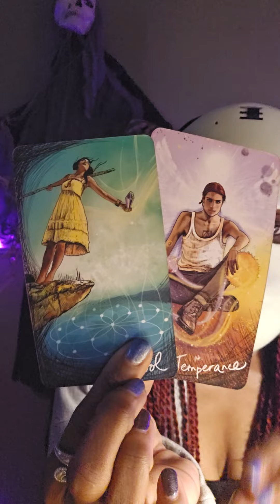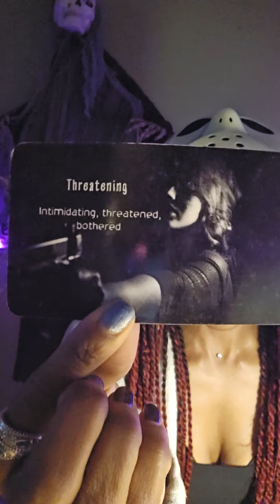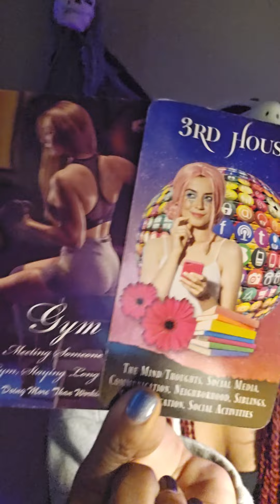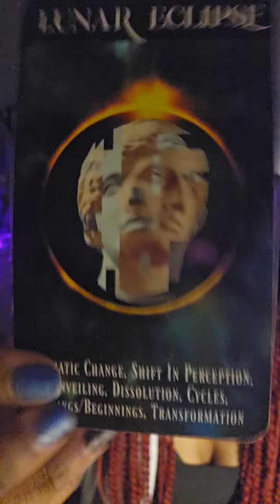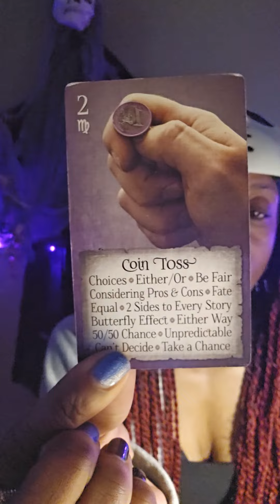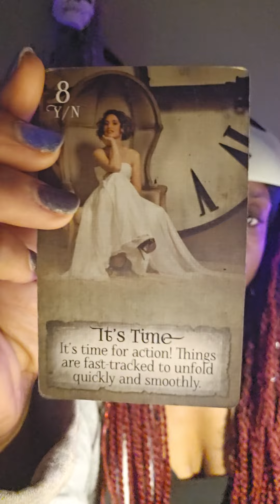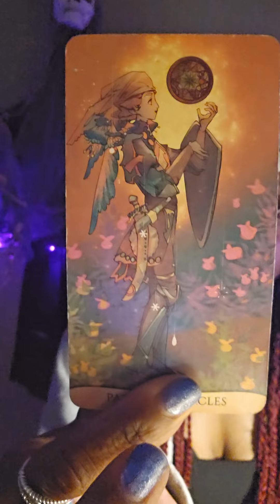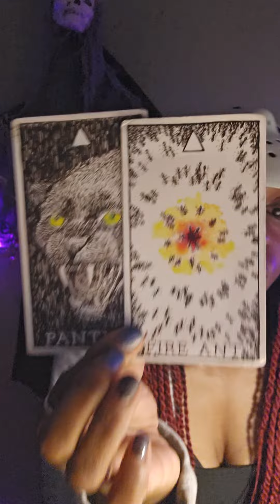SCORPIO... bday energy, Halloween energy... who is this creepin ass person. petty fem?